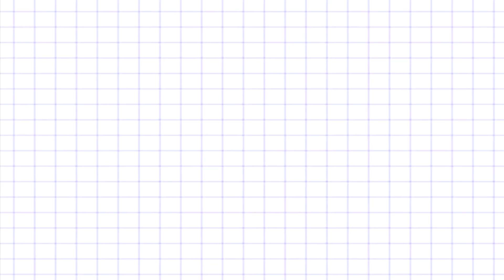Assistindo Kpop - Parte II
Vocês pediram e aqui está!
Voltei com mais Kpop que  vocês me indicaram ♥